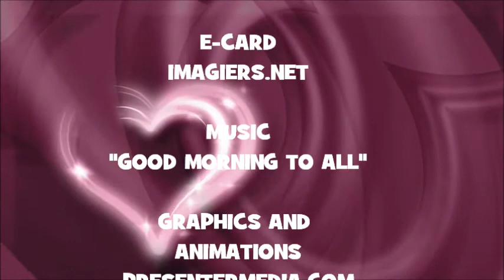JOYEUX ANNIVERSAIRE EDWIN !!!